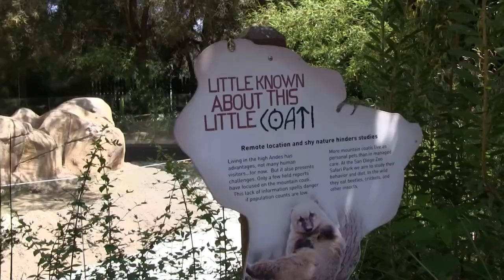Coatimundi Exhibit at the S.D. Zoo Safari Park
Check out the Coatimundi Exhibit while dining at the Thorntree Terrace at the San Diego Zoo Safari Park.
for photography of the ride, plus photos and videos of many other Southern California attractions.